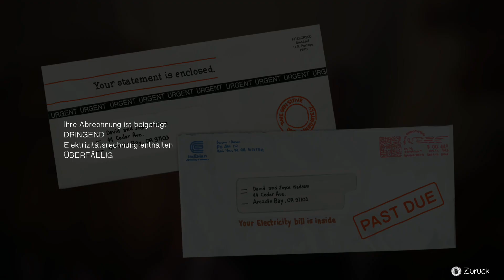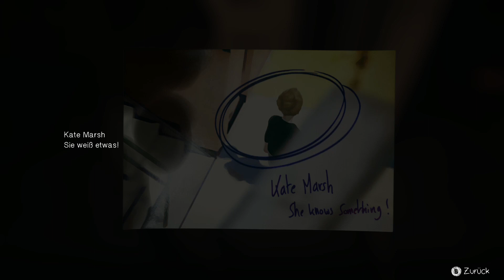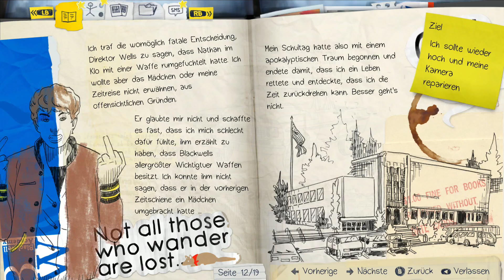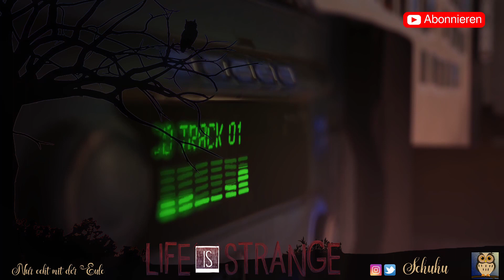LIFE IS STRANGE - Ep1 - 05 - Wie in alten Zeiten